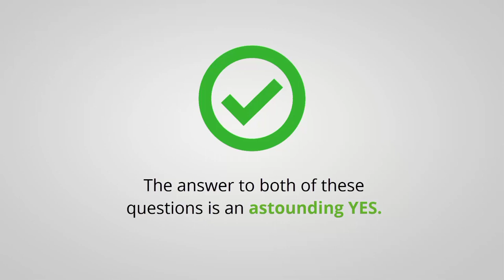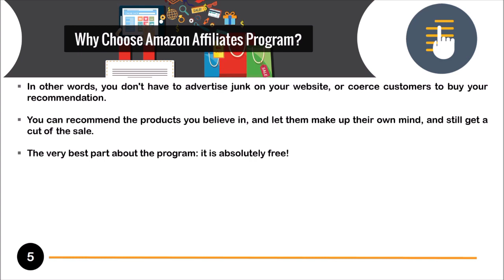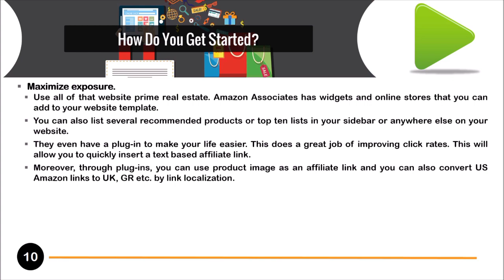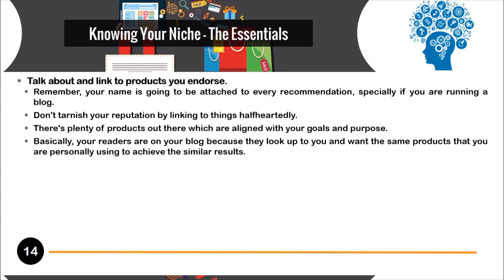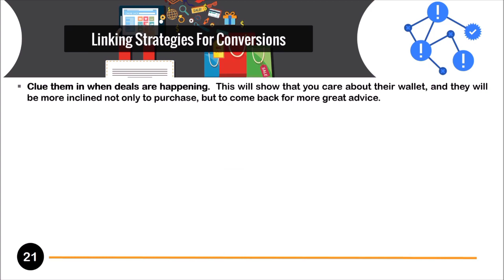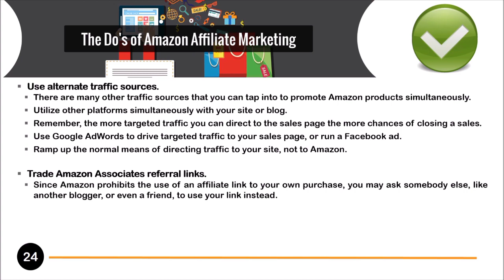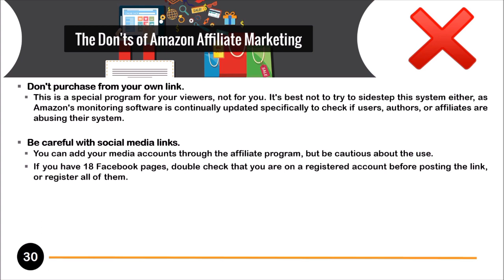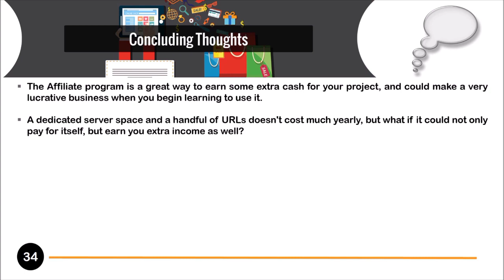Start earning from today by CJ Affiliate Essentials Upgrade Package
Start earning from today by CJ Affiliate Essentials Upgrade Package#Start earning from today by CJ Affiliate Essentials Upgrade Package#